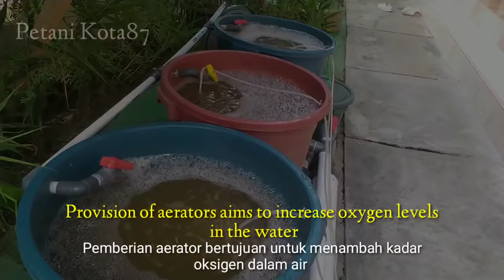DIY : How to build simple RAS system for catfish ponds using bucket || Aquaponic system (Part 2)